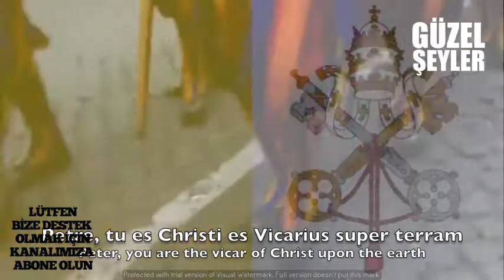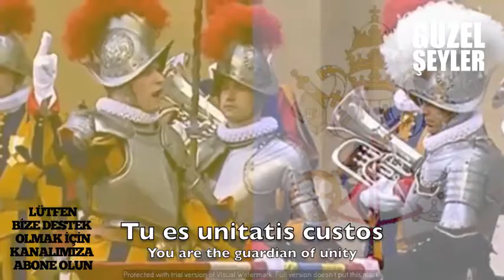Vatikan Ulusal Marşı Inno e Marcia Pontificale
Güzel, Nostaljik, Komik, Eğlenceli, Heyecanlı, Neşeli Her şeyi Youtube Kanalımızda bulabilirsiniz.
Beautiful, Nostalgic, Funny, Fun, Excited, Cheerful Everything on our Youtube Channel is here.